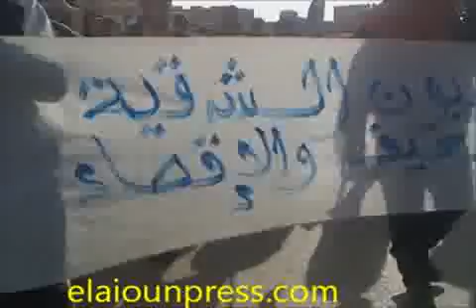مسيرة 17 أبريل العيون سيدي ملوك